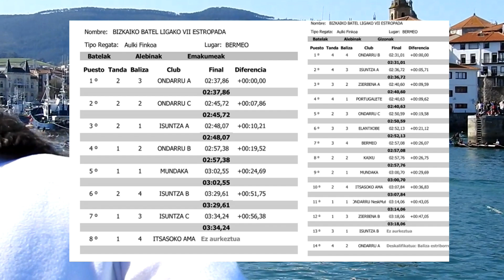2019-BATEL LIGA 7-ALEBINAK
MUSIKA: Xabi Aburruzaga